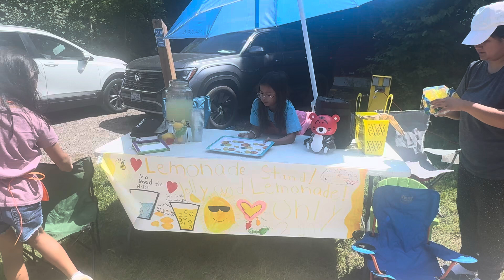Setting up our lemonade stand in our camping trip